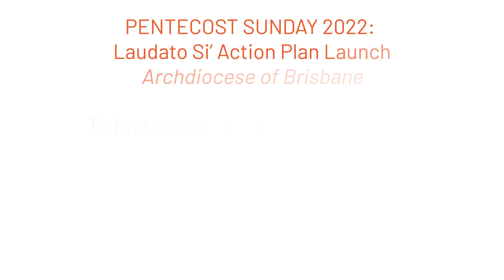Archbishop Mark Coleridge Homily 5 June 2022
On Pentecost Sunday 2022, the Archdiocese of Brisbane launched a Laudato Si' Action Plan (Care for our Common Home). Archbishop Mark Coleridge shared this inspiring homily to mark the occassion.

Our Laudato Si' Action Plan is a way for institutions, communities, and families to learn and grow together as we journey towards full sustainability in the holistic spirit of integral ecology. The Archdiocese of Brisbane has signed up via the Vatican platform to launch our own plan that will help us journey towards greater love for our Creator, each other, and the home we share. And in doing this the Archdiocese of Brisbane makes a strong commitment to take action to embrace Pope Francis’ vision of integral ecology.